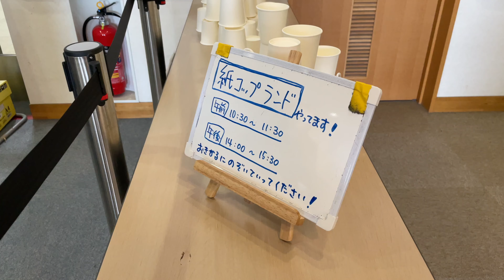「紙コップランド」（vlog@kyoto 2021/10/30）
児童館で開催された紙コップを使った遊びのイベントに行ってきました。
10,000個の紙コップを使ってみんなで積み上げて遊ぶというイベントでした。
子どもたちがあっという間にいい感じに積み上げていて、すごかったです。出来上がった創作物にも圧倒されましたし、最後みんなで崩すというのも爽快でした。

【カメラ①】
カメラ : iPhone12 Pro
アクセサリ : DJI-OM5

【カメラ②】
カメラ : GH5 MarkII
レンズ : LEICA DG VARIO-ELMARIT 12-60mm / F2.8-4.0 ASPH. / POWER O.I.S.